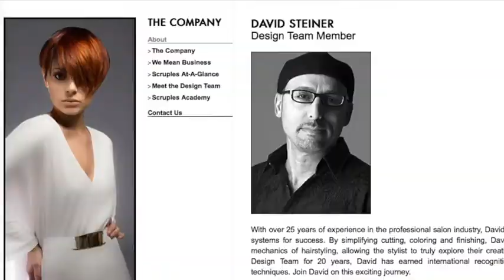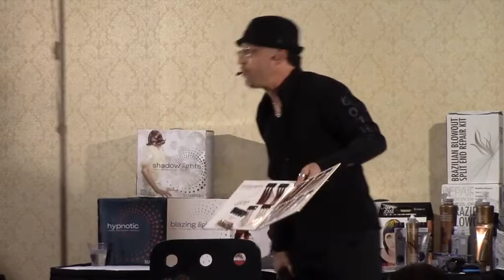Scruples One Step Highlighting and Lowlighting Techniques Featuring David Steiner Pt 2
see lots of other cool beauty and hair videos!